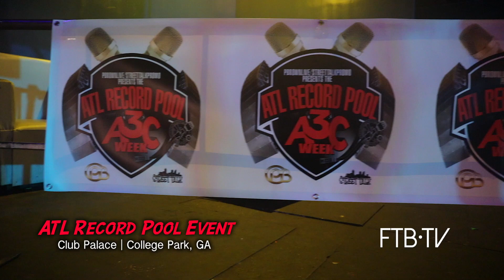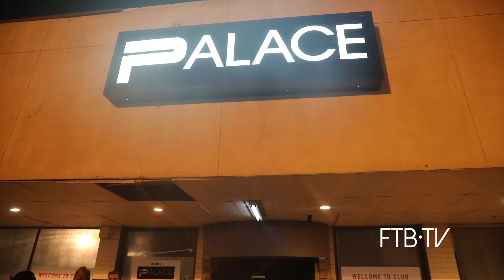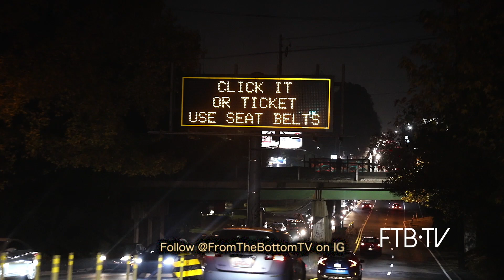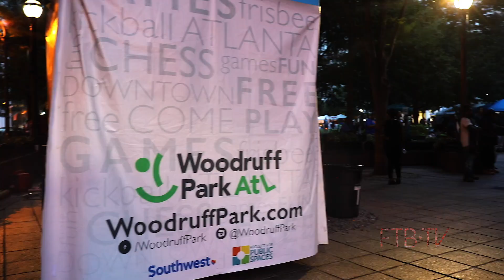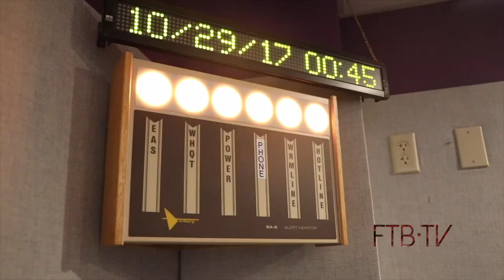FromTheBottomTV | The REAL Atlanta Series Pt. 3 | Fall Recap/A3C Hip Hop Weekend 2017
This is Woozy Will’s 3rd Installment to “The Real Atlanta” Series! This Episode covers FTBtv Coverage over this past Season (Fall 2017), with footage from A3C Festival, Spinfire App Launch Party, a new Music Video and much more! Special Guest Appearances by DJ Envy from the Breakfast Club, DJ Holiday, BBOD From Love & Hop Hop New York and a special performance by FABO from D4L. for more updates and follow FTBtv on Instagram at @FromTheBottomTV.